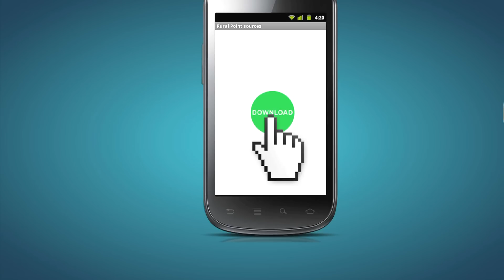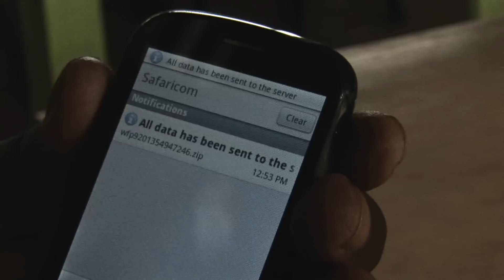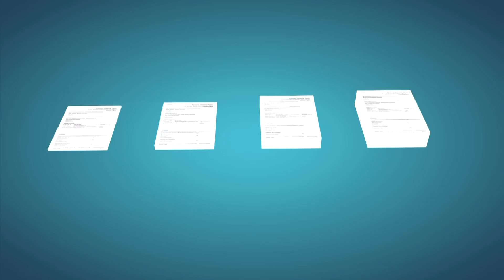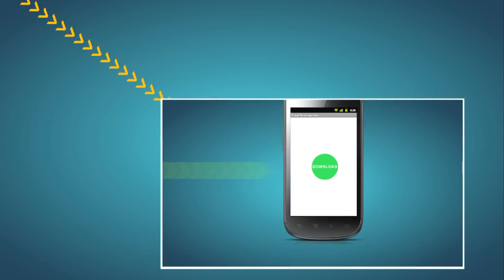How Akvo FLOW and Text to Change SMS service works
This video is a DEMO video on how Akvo FLOW and Text to Change SMS services works. Akvo FLOW is a mobile monitoring tool that works on a smartphone (Android-based) and can be used to collect data in the field. The Text to Change SMS system is free of charge and can be used on any type of phone. Through the use of SMS people can interact directly. This video has been made with live footage from Africa Interactive and animations by ViveVisuals. All the work was done in Kenya.